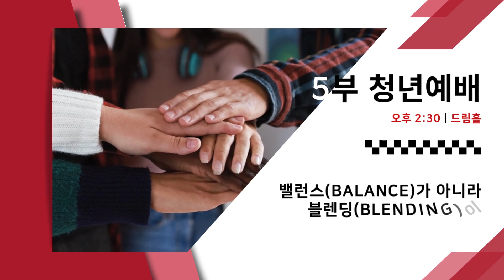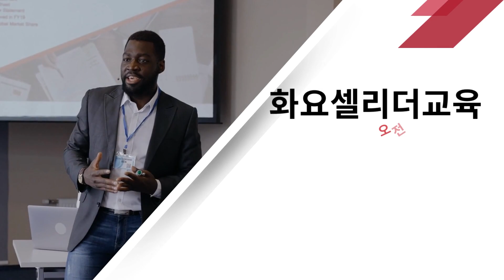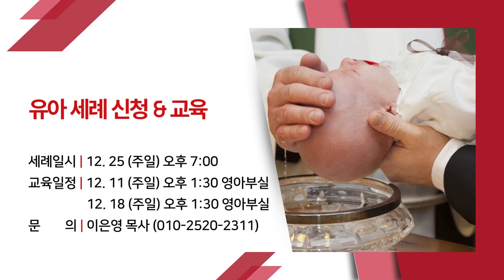주일예배 미디어주보 _ 꿈의교회 2022년 12월 4일 김학중목사 설교 _ 스토리텔링 강해설교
2022년 12월 4일 꿈의교회 미디어주보

- 설교제목 :  [분별_When.1] 예수님이 지각하신 이유
- 성경본문 : 요한복음 11:32

 - 주일 1부 : 오전 6:30
 - 주일 3부 : 오전 10:00 (9:40부터 부터 찬양 시작)
 - 저녁 W워십 : 오후 7:00 (6:55부터 찬양 시작)